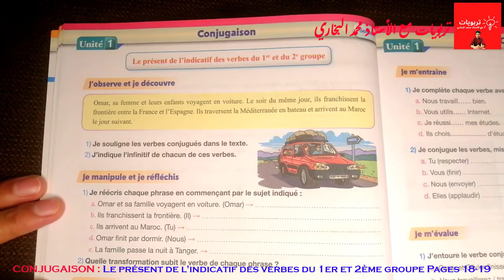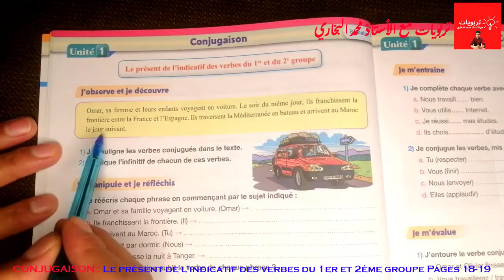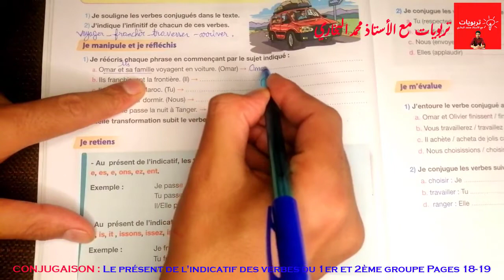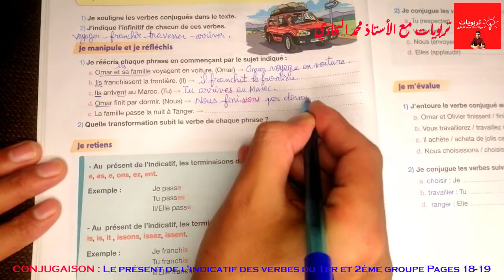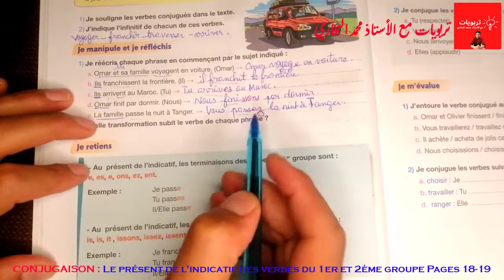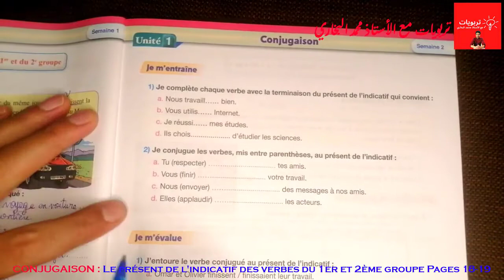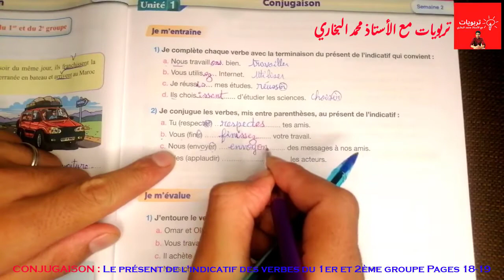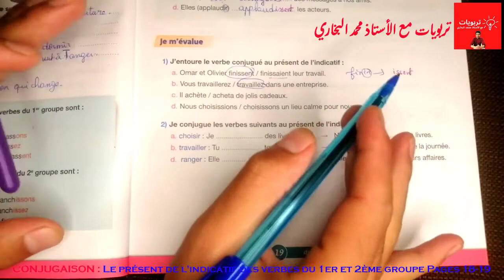Pour communiquer en Français 5AEP CONJUGAISON: Le présent des verbes du 1er et 2è groupe Pages 18-19